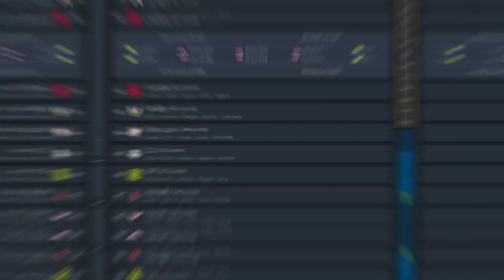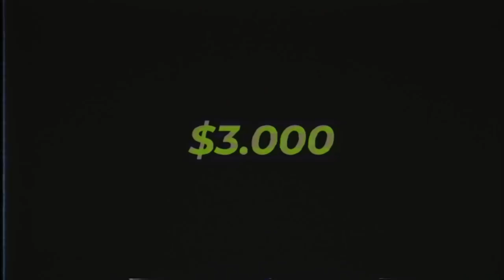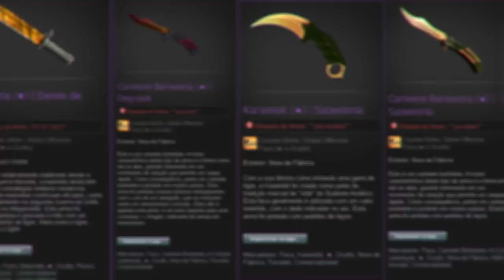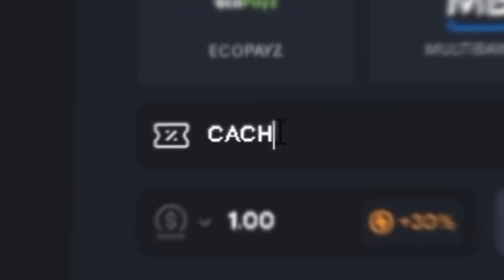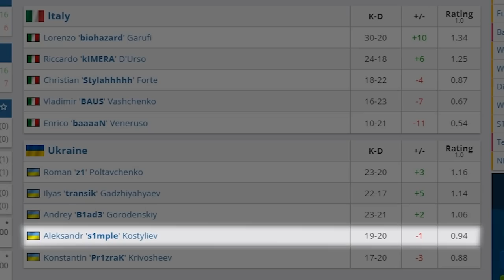encontrei a primeira partida PROFISSIONAL do S1MPLE em 2013 no CS:GO... (m0nesy já é superior)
A primeira partida da carreira do s1mple aconteceu em 2013 num campeonato envolvendo nações europeias! Veja como foi o s1mple em sua primeira partida profissional no CS:GO